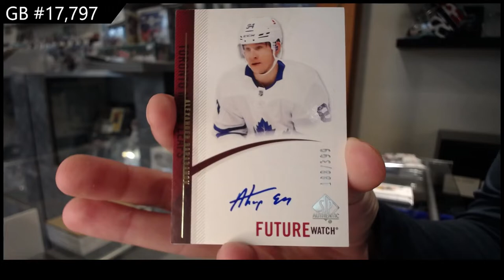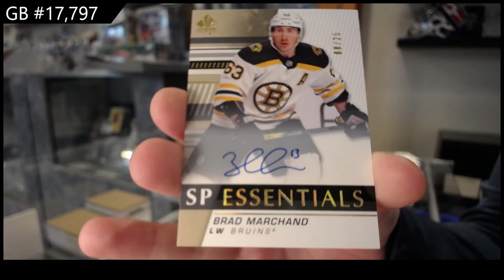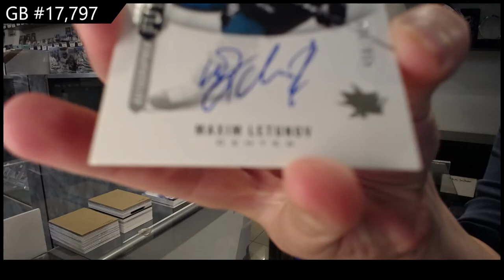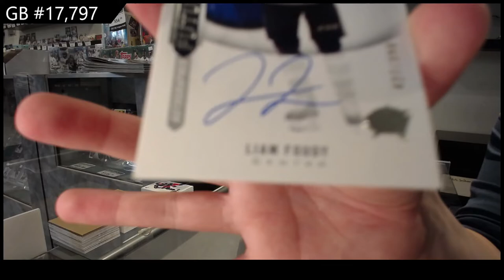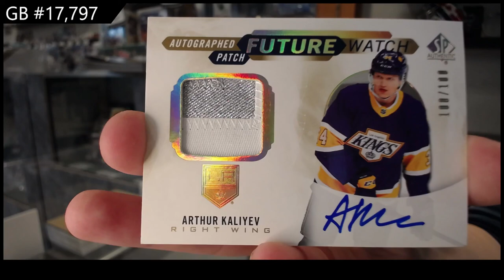20-21 Upper Deck SP Authentic Hockey 4 Box Break - CNC #17,797